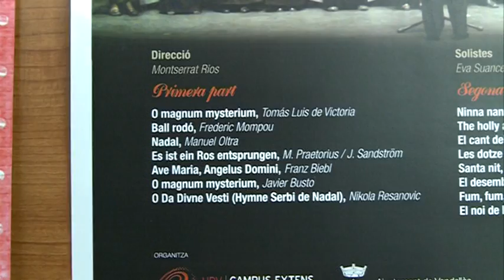Concert de Nadal de la URV